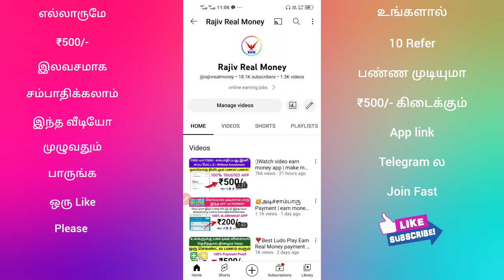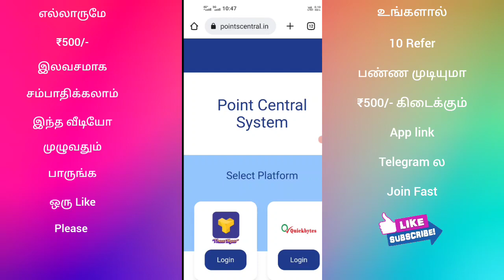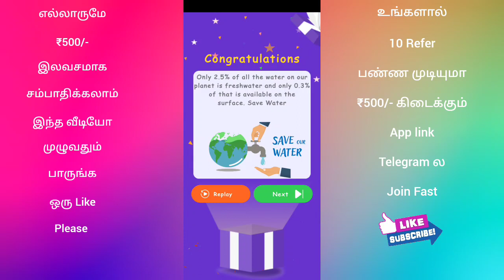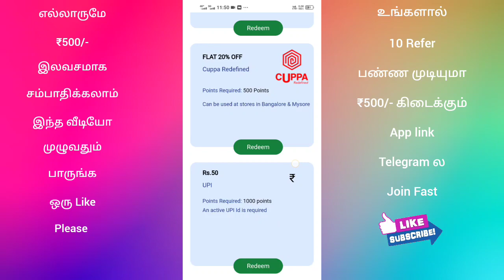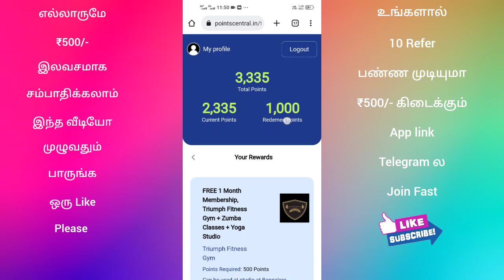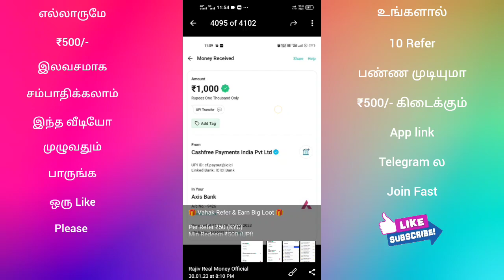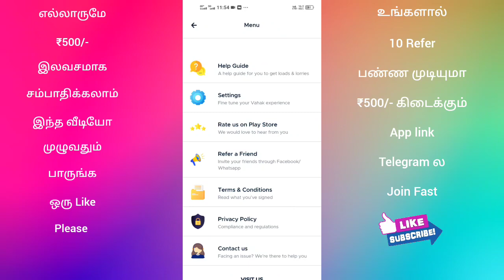💸Earn ₹500/- இலவசம் சம்பவத்திக்கலாம் | unlimited self earning app | part time job | games Earn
எல்லாருமே Telegram சேனலில் Join செய்து கொள்ளுங்கள்🔥🔥

💠Rs.₹1000/- Free சம்பாதிக்க இந்த வீடியோ பாருங்க..🔥

💠 Quick bytes

Earning app
Online job
Typing jobs
In tamil
Google

Conduct: @RRMTamil. (Telegram)

                Thanks 💞நன்றி